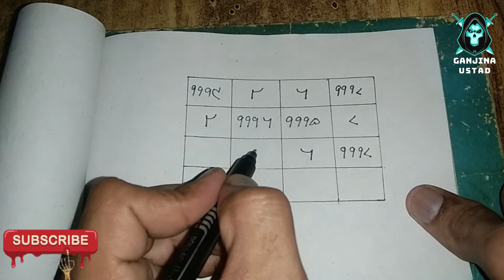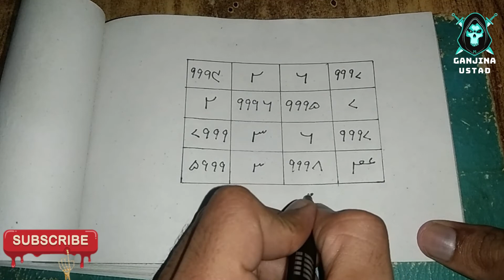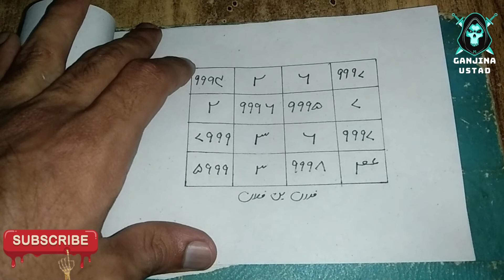Auntiyo ko kabo karne ka taweez - Boht hi asan powerful jalali amal - Nawsh bana kar jala do